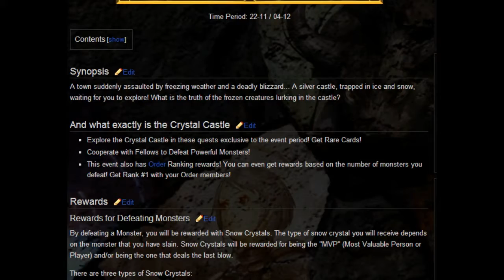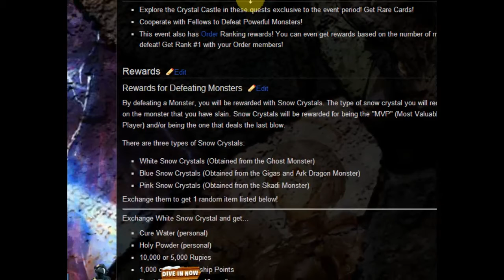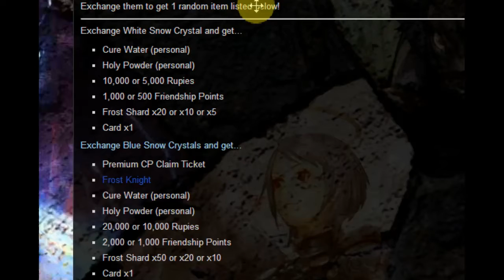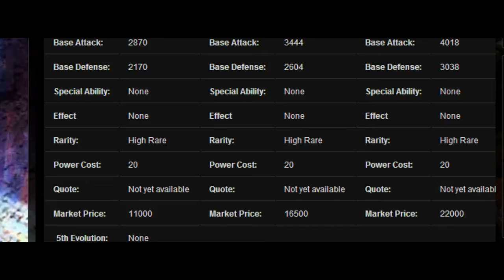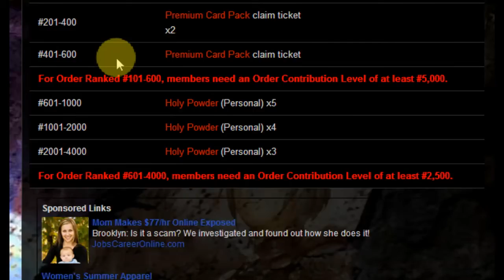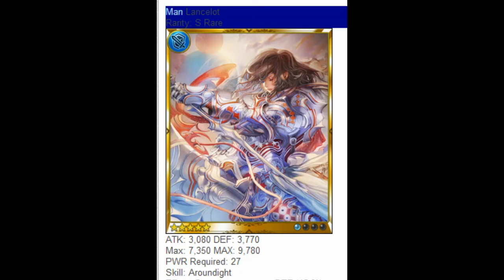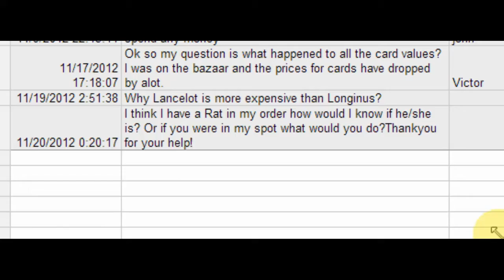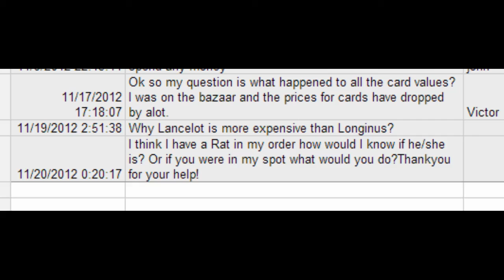Rage of Bahamut Current Events + Q&A Session #8 (11/25/12)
SUBMIT QUESTIONS THROUGH HERE PLEASE!!!

I go through the basics of the new event, show the rewards, and answer a question about Lancelot vs Longinus and what to do with an Order rat.